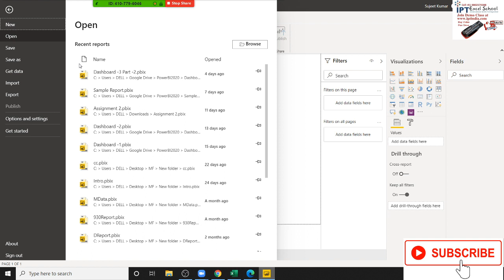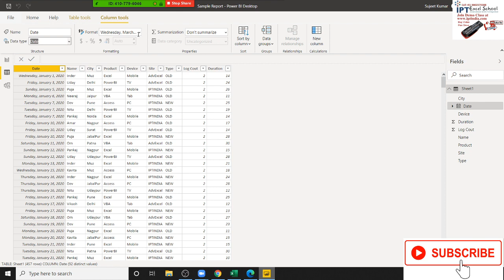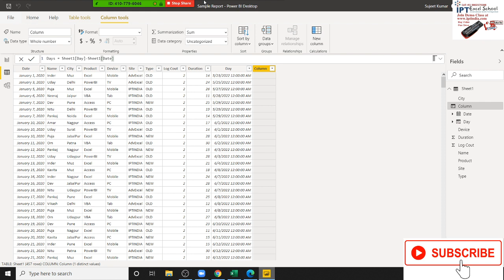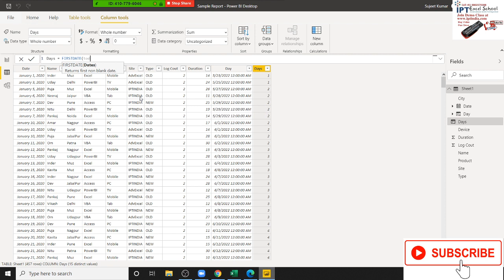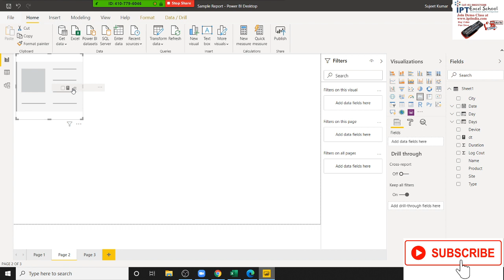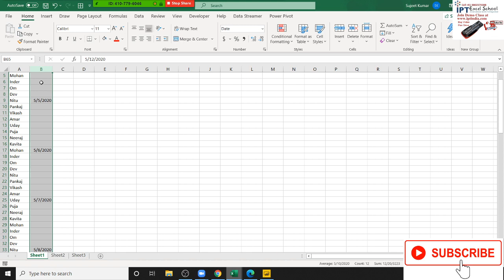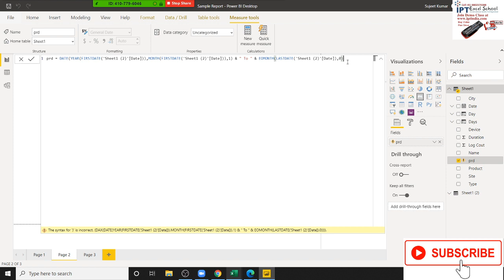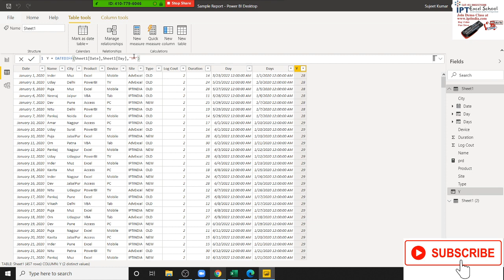Power BI Dax Function in Hindi